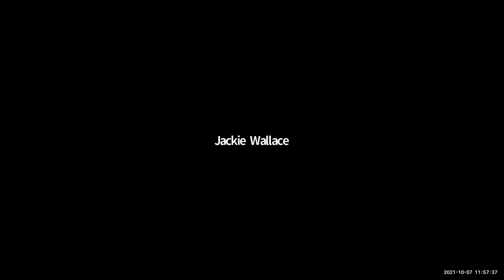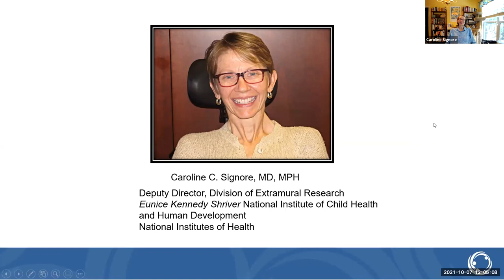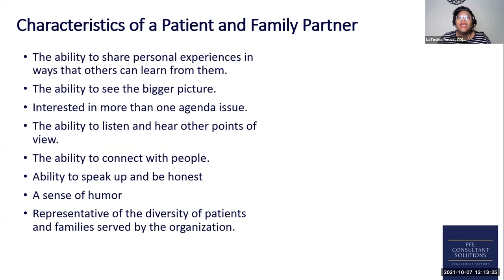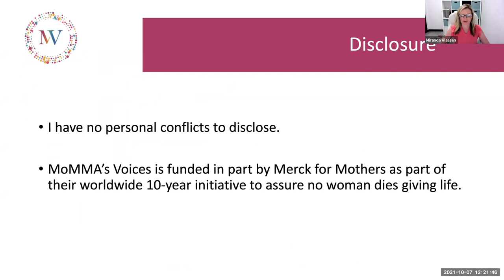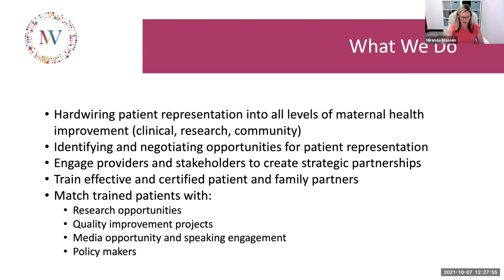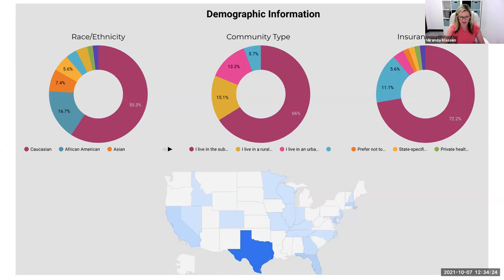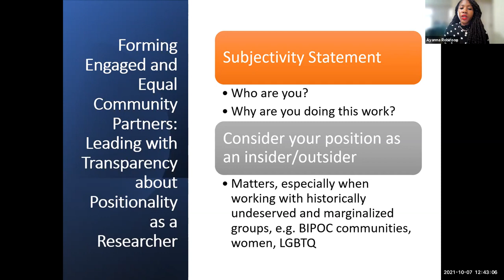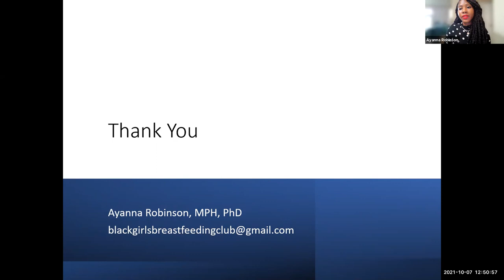Effectively Partnering with Communities in Research to Improve Maternal Health Outcomes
Effectively Partnering with Communities in Research to Improve Maternal Health Outcomes and Reduce Disparities: The Community Voice